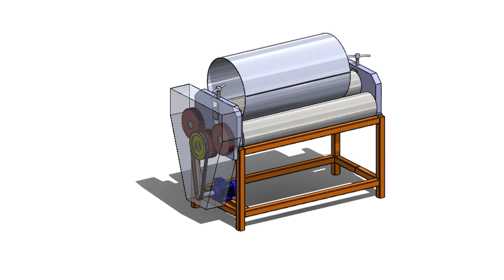Sheet Metal Bending machine simulation in solidworks-Mechanical engineering projects